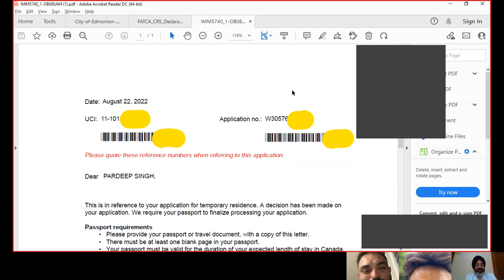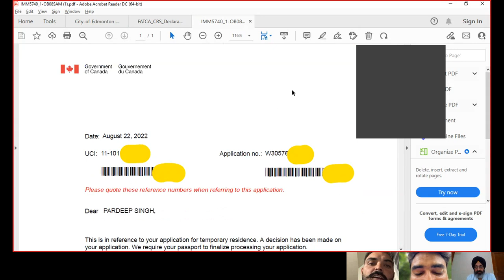5 year ban misrepresentation charge and then spouse visa approved after 10 days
AMARJOT SINGH